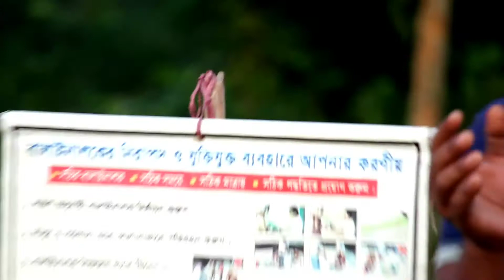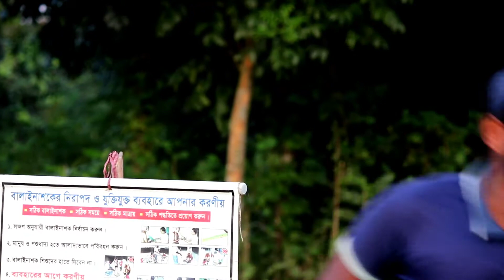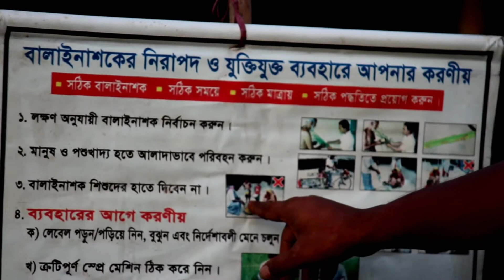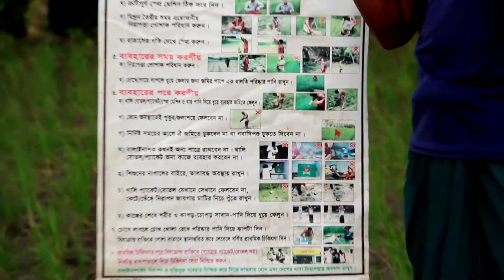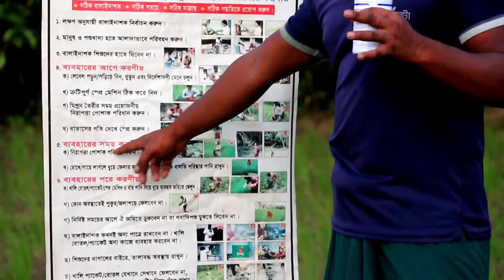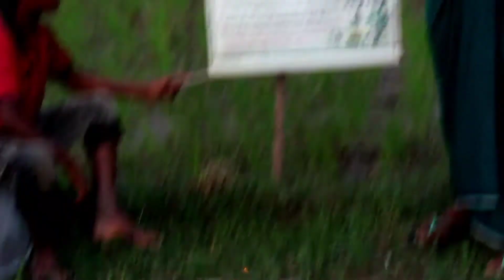বালাইনাশক আপনার নিরাপদ করণীয়।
বালাই নাশক আপনার নিরাপদ করণীয়  ।  Syngenta_Krishi_TV.

This content is Syngenta Krishi TV! Legal action will be taken against the copyright infringers of the following material presented!

 kw:-বালাইনাশক,শাক-সবজি ফলে রাসায়নিক আতংক! জেনে নিন আপনার করণীয়,বালাইনাশক ব্যবস্থাপনা,ক্ষতিকর বালাইনাশক,বালাইনাশক ব্যবহার,জৈব বালাইনাশক,জৈবিক বালাইনাশক,বালাইনাশক ব্যবহার বিধি,নিষিদ্ধ বালাইনাশক,কীভাবে বালাইনাশক ব্যবস্থাপনা নির্ধারণ করবেন?,জৈব বালাইনাশক সেক্স ফেরোমন,রসুনের আগা মরা রোগে করণীয় কি,গুল দিয়ে বালাইনাশক তৈরী,আগা মরা রোগের দমনে করণীয়,জৈব বালাইনাশক তৈরীর উপায়,কিভাবে জৈব বালাইনাশক তৈরী করবেন,জৈব বালাইনাশক সেক্সফেরোমন ফাঁদ,আমের ভালো ফলন পেতে যা করণীয়,